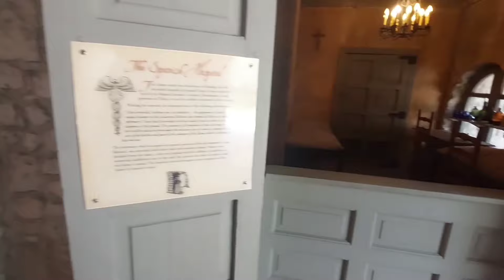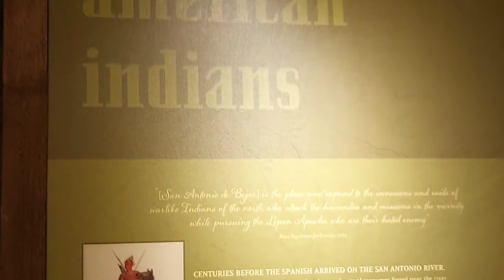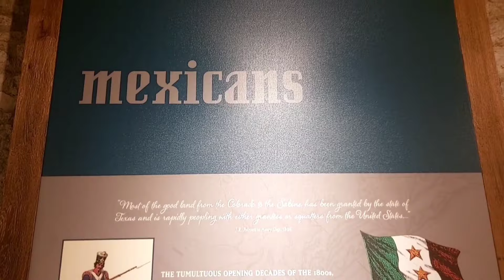San Antonio City Tour// The Alamo & Famous River Walk Visit// Texas এর San Antonio শহর ঘুরে দেখলাম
San Antonio Travel Guide: 24 Hours Exploring the River Walk, Missions Alamo & More

San Antonio Texas Travel Guide